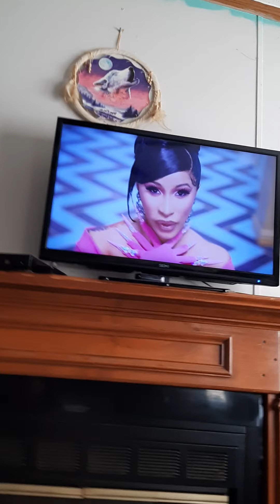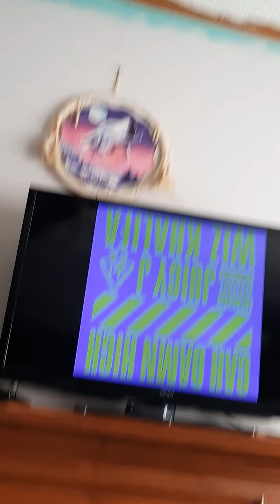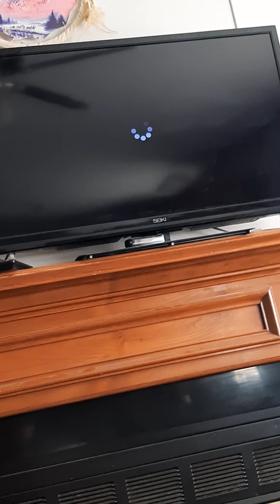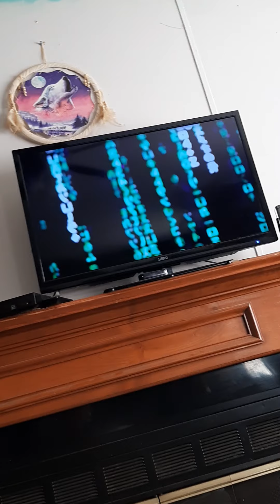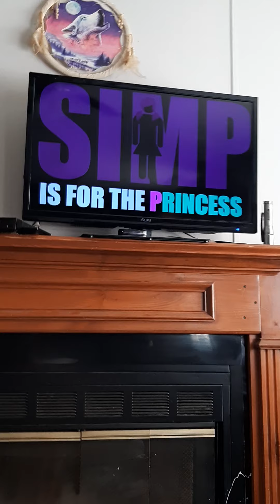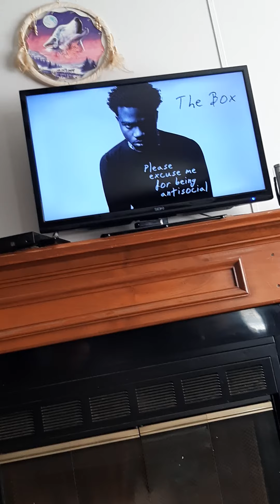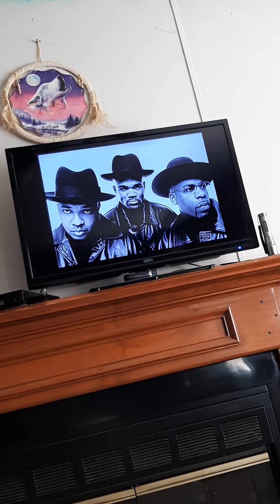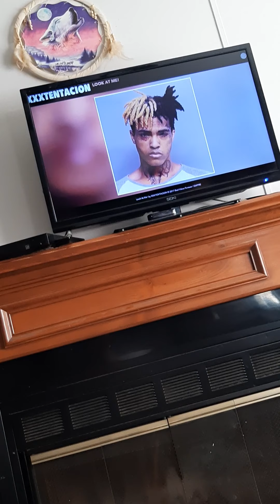I React To My Boss Playlist 666! (WARNING GREAT CONTENT)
With occasional pop ups from demon